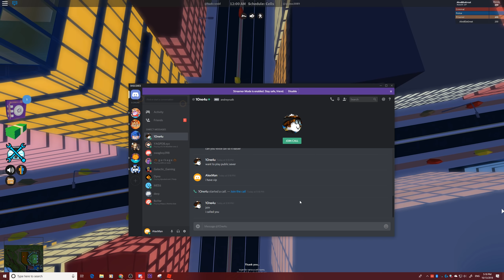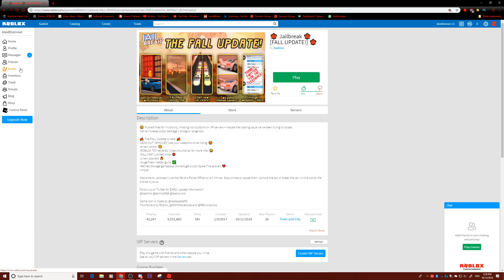UNDERCOVER Jailbreak Noob DISCORD VOICE CHAT PRANK | Roblox Jailbreak Noob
Pretending to be a jailbreak noob and seeing how people react Roblox Jailbreak

✉️Want to send Fan Mail???📦
MyUsernamesThis